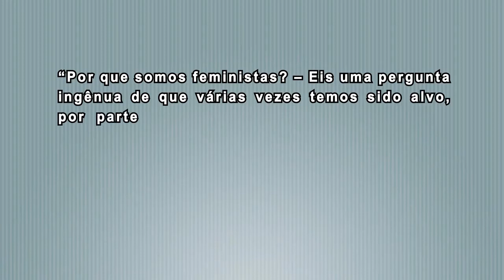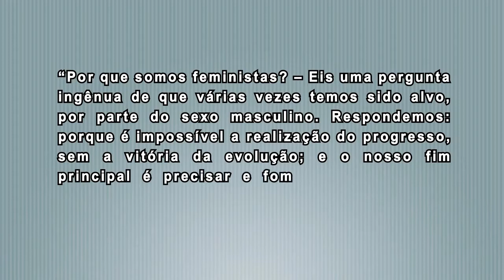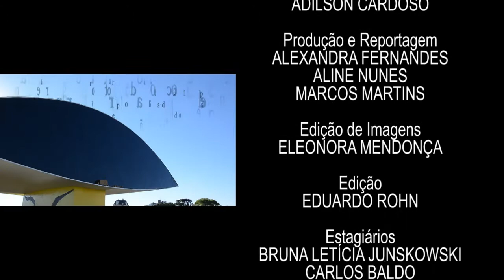Em Tese - Mariana Coelho (05/10/16)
Mariana Coelho nasceu em Portugal em meados do século XIX e veio para Curitiba já adulta. Aqui, escreveu jornais e publicou seis livros. Ficou conhecida como intelectual, educadora e feminista.

No Em Tese de hoje, vamos falar sobre essa importante personagem na história paranaense e apresentar a pesquisa que investigou a trajetória de Mariana.

Conversamos com a mestre em educação Alexandra Padilha Bueno e com a professor do setor de educação da UFPR Andréa Cordeiro.

Em Tese: quartas-feiras, às 21h, no canal 15 da NET.